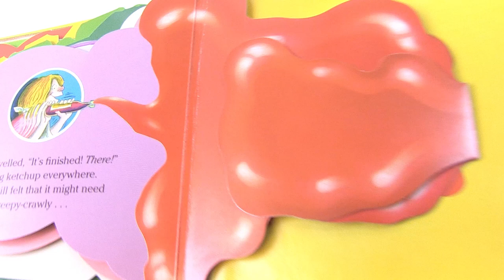Sam's Sandwich Virtual Book Video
Sam's Sandwich
by David Pelham

Just how gross can Sam make that sandwich he’s giving to his sister? Lift the flaps to find out! A classic kid-pleaser, back by popular demand.

Sam’s sister wants a very special sandwich, so he does his best to oblige. Lettuce, cheese, tomato, salami, and so much more. Just unfold each layer to see what surprise he has slipped underneath—if you haven’t already figured it out from the hints in the rhyming text! Served up as a sandwich-shaped book with a gruesome guessing game on every spread, Sam’s Sandwich is a delectable gift for little terrors.